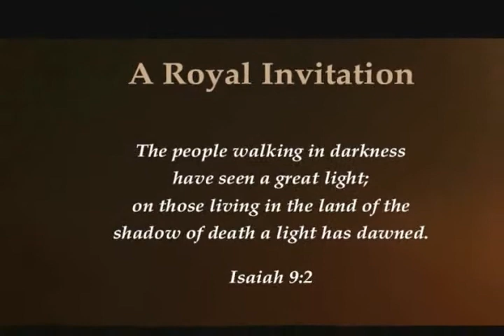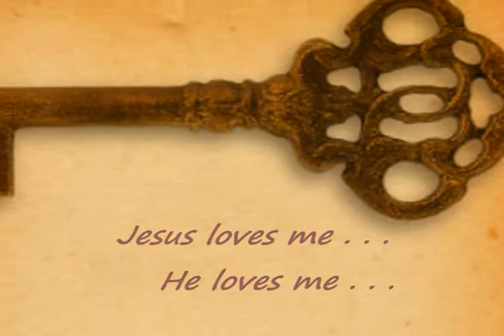Book Video! A ROYAL INVITATION by Vivian May Edwards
A beautifully designed gift book!
 by Vivian May Edwards

 Complete with professional photographs, scripture verses and inspirational poetry and prose. Bursting forth with heartwarming, welcoming and gracious words of God's royal invitation for all to come to Him in love and faith!

This gift book is a sweet reminder of just how special you are to God and how much He really does love you... It's the perfect gift for yourself and so perfect for sharing with those whom you love and care about!

Video by:  TRAILER TO THE STARS!